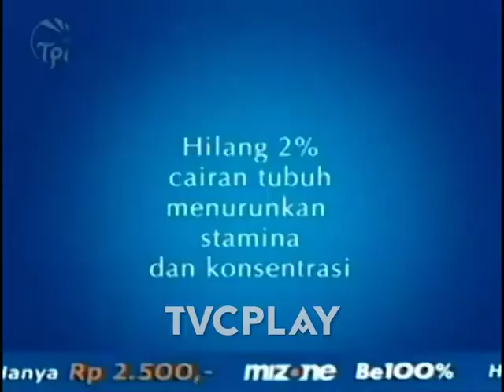Iklan Mizone (2006)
Perusahaan: PT Tirta Investama.
Tahun: 2006
Versi: -